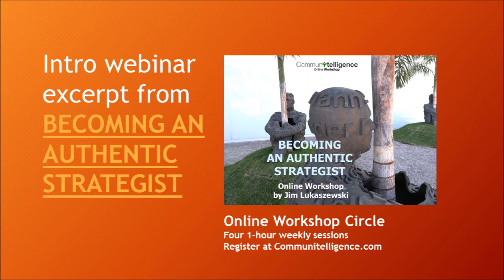The Three Options Strategic Adviser Success Formula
Excerpt from BECOMING AN AUTHENTIC STRATEGIST – Workshop Circle by Jim Lukaszewski and John Gerstner. Starts 9/14. Register at Comunitelligence.com